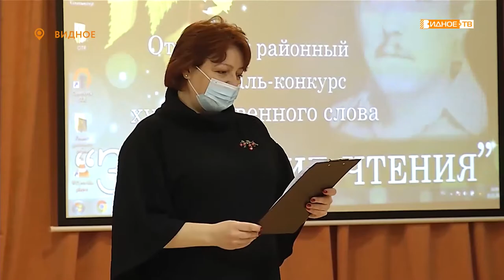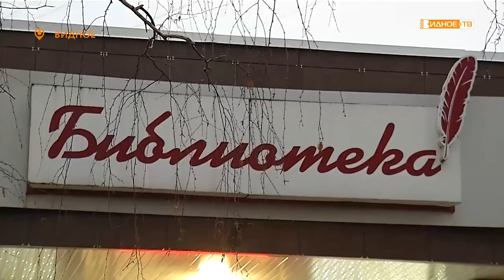"Награды за творчество" - награждение победителей конкурса "Зубовские чтения"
В прошлом месяце были объявлены результаты 11 конкурса художественного слова «Зубовские чтения». И хотя итоги проводились в режиме «онлайн» организаторы приложили все усилия, чтобы каждая награда нашла своего победителя. Первыми на церемонию награждения пригласили учеников Видновской школы №7.